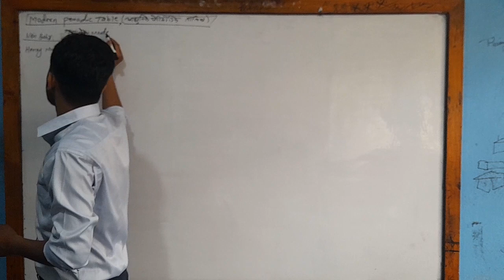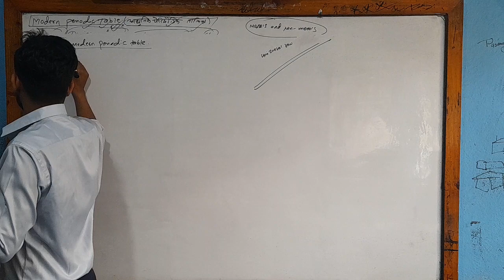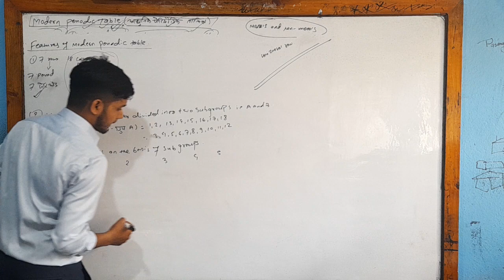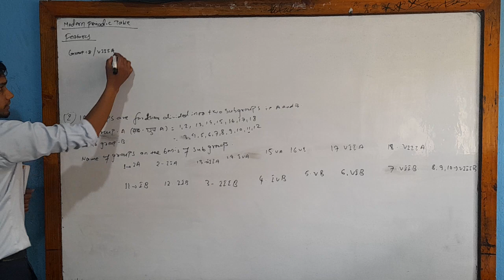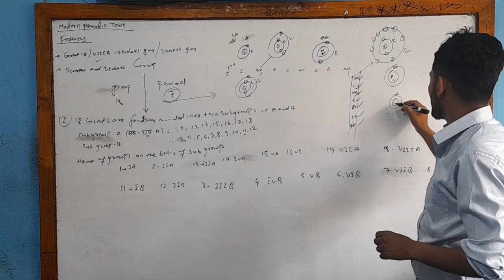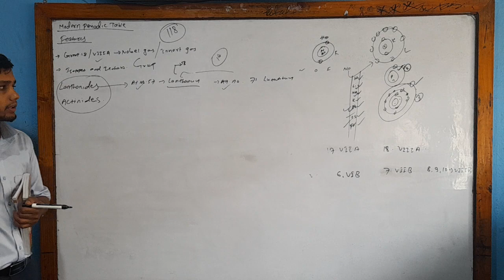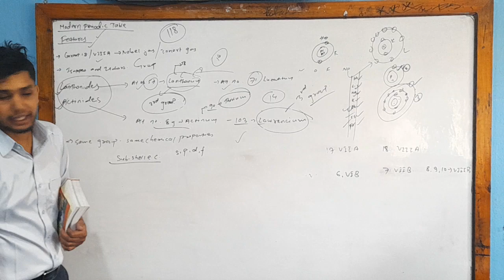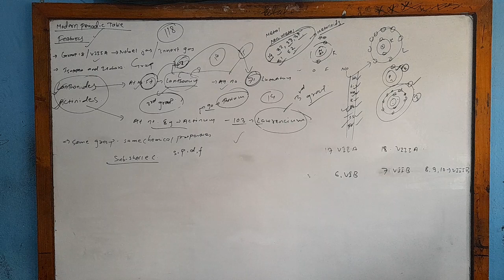Class 10 Science 2080